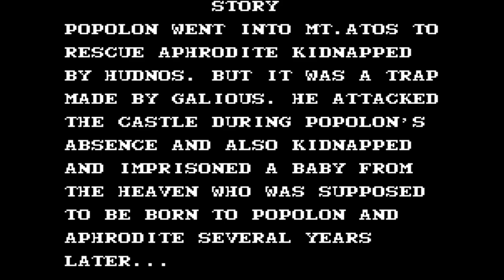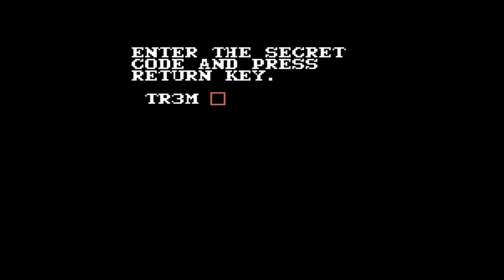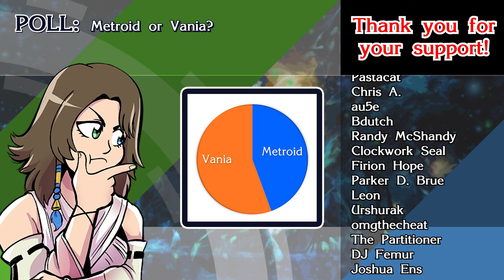Knightmare II - Maze of Galious Review (MSX)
We return to Knightmare. This time with a sidescrolling action adventure that would end up having a massive influence on gaming after it, and the main reason I got interested in this series. This review, it's time to enter the Maze of Galious.

Outro:
Piano rendition of Maze of Galious World
MSX Konami Piano

■■ LINKS ■■